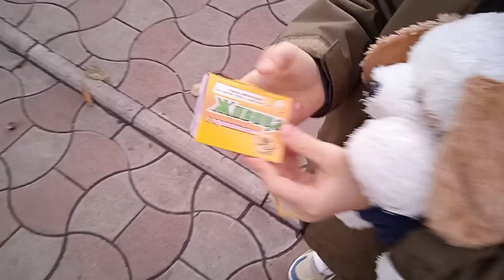Донецк сегодня 27.10.2022 Донецк вечерний осенний. День воды. Домашний краснодарский соус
Реквизиты для оказания помощи Свято-Успенскому Николо-Васильевскому монастырю:

 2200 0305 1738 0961 Василий Зиновьевич В.
ПСБ БАНК

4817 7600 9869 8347 Чернышев. В. Е. СБЕР

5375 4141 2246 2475 - Монобанк (Олег М.)

Админ - @Vertograd_Admin.